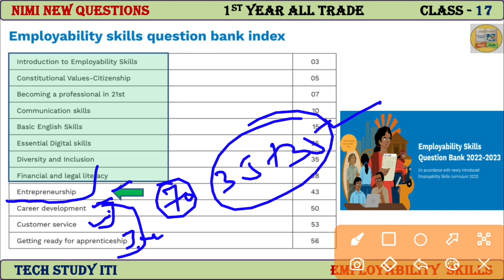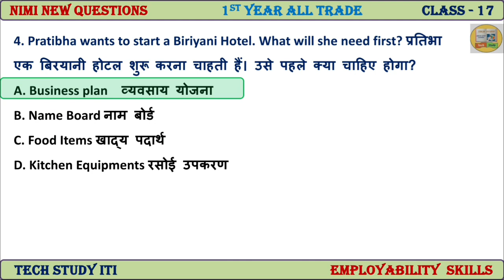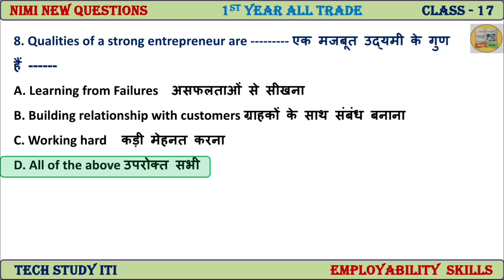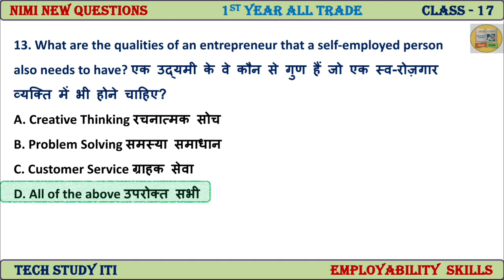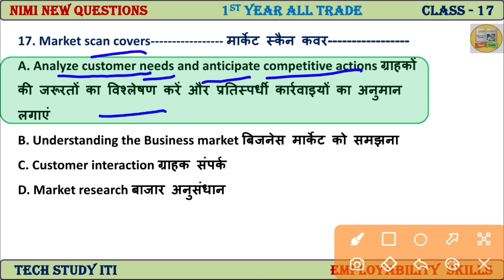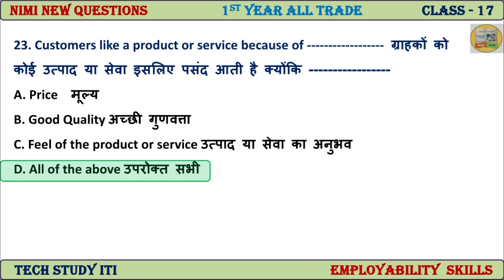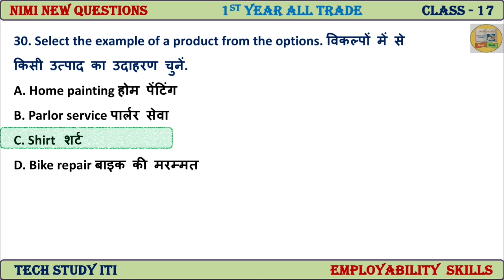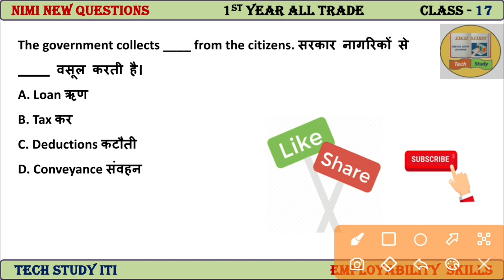ITI 1st Year New Employability Skills Questions 2023, NIMI New Employability Skills Class-17